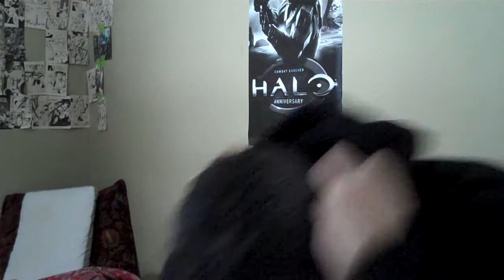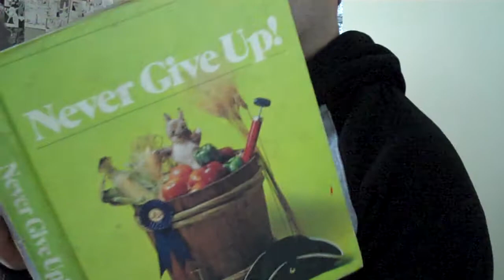Fuzzy dances some what. SUPER BASE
4You know when you sing and dance in your room or office when no ones looking.  Just so you can be you and can just let loose.   Well this is me cut loose.  But if this makes you smile or laugh then my plan was a win.